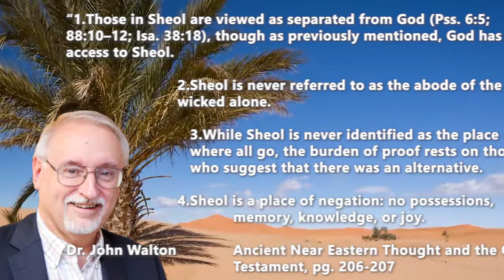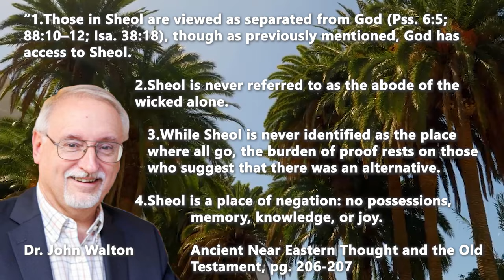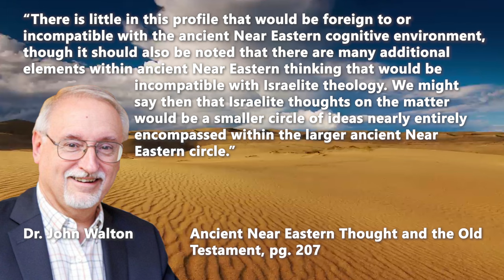Dr. John Walton on Hell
0:00 Intro